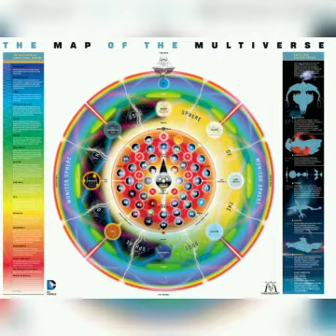Top 50 Strongest Comic Characters